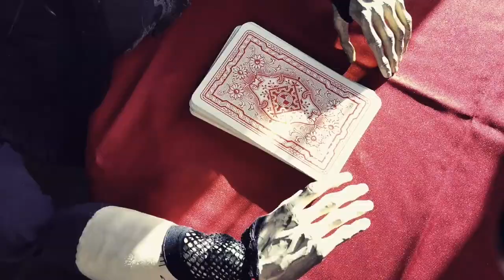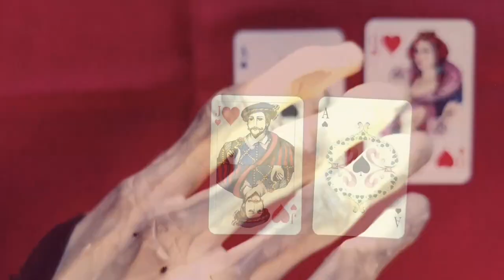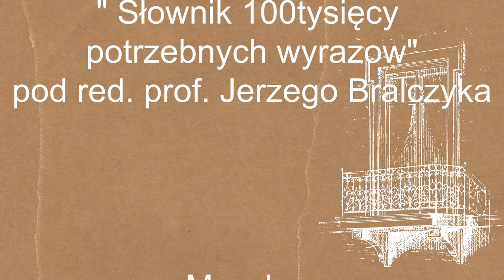TEATR BALKO-NOWY POD KWARANTANNĄ/// odc. 3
Czy pamiętacie Hildę i Relikę – bohaterki spektaklu „Nie płacz, Anno”? Odkąd spektakl zszedł z afisza, te dwie wybitne aktorki przeszły na zasłużona emeryturę. Nie widać już ich na deskach sceny OTLiA, ale nasi Widzowie wciąż jeszcze mogą się z nimi spotykać w Teatrze, najczęściej podczas Dnia Otwartego.

Hilda i Relika tęskniły za występami i za Widzami. Więc teraz, w tej szczególnej sytuacji, postanowiliśmy im umożliwić spotkania z Wami, właśnie tutaj! Ich tymczasową sceną stanie się… balkon, z którego lapidarnie komentować będą otaczającą rzeczywistość.

Będzie to dla Was także spotkanie edukacyjne, bowiem za każdym razem, aktorki korzystać będą ze słownika prof. Jerzego Bralczyka „100 tysięcy potrzebnych słów” i przedstawiać będą losowo wybrany trudny wyraz i wyjaśniać jego znacznie oraz zastosowanie. Będą także uczyć dykcji, czyli poprawnej wymowy.

Zapraszają: Anna Jarota, Krzysztof Jarota i Jan Chraboł.

Film powstał w ramach projektu zostańwdomu, bądź w Teatrze!, realizowanego przez Opolski Teatr Lalki i Aktora im. Alojzego Smolki.